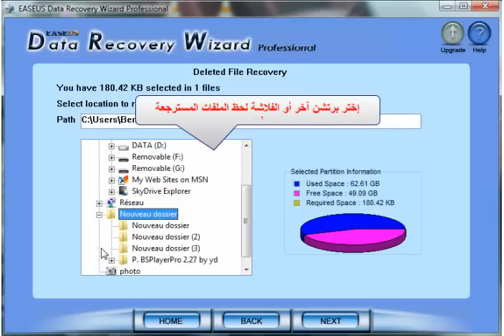EASEUS Data Recovery Wizard Professional 5.0.1 by didene